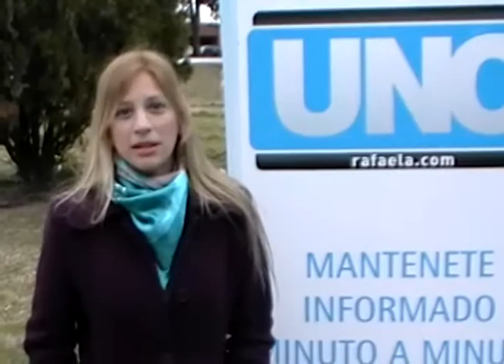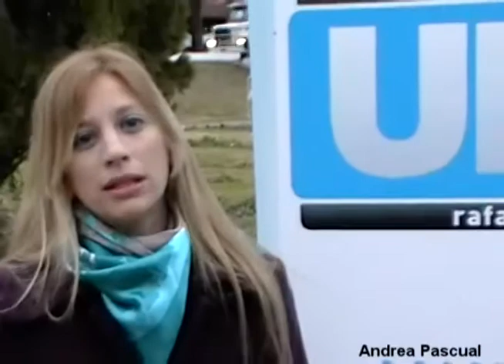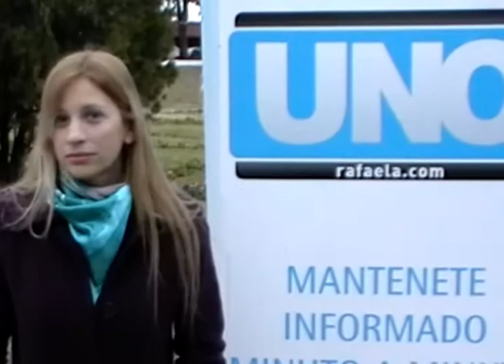Andrea Pascual Final